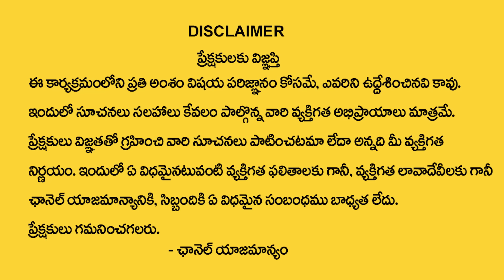Dharma Sandehalu : బద్ధకం లేకుండా ఉదయానే చక చక లేవడానికి అద్భుత చిట్కా | Nittala Kiranmayi | Sumantv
Watch ►Dharma Sandehalu : బద్ధకం లేకుండా ఉదయానే చక చక లేవడానికి అద్భుత చిట్కా | Nittala Kiranmayi | Sumantv